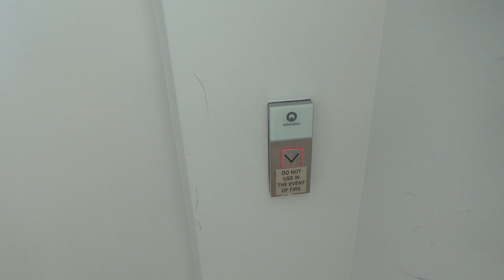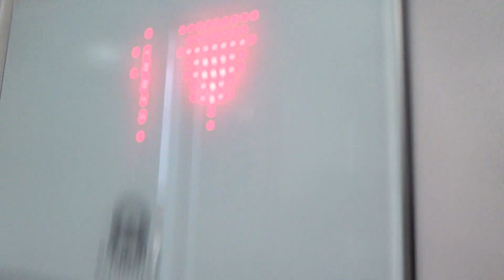The White Room! | 2019 Schindler 5500 MRL @ COS, Westfield Newmarket, Newmarket, Auckland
So this was the elevator that I actually *_missed_* on my Westfield Newmarket lift tour! And I probably would’ve missed it on this visit too, if it weren’t for a correspondent who frequently visits the Auckland region (doesn’t live in Auckland itself tho) and told me about it. This lift is in the COS store, which is actually a fashion brand owned by H&M. The store itself is located in the Old Wing, so naturally, this is a Schindler 5500 MRL from 2019, put in during the massive mall refurbishment. One thing to note is that COS appears to be a very white-walled store, and this extends to the elevator as well, the interior taking on a nice all-white appearance and the doors almost blending into the store wall. Part of the "camouflage" is the fact that the call buttons appear to almost be hidden behind a large rack of clothes to the right, and the lift itself is tucked away in a little corridor off to one side of the store! (No wonder I didn’t see it last time…) Once you find it, though, you won’t have much trouble knowing it’s there — Linea 100 in "white" is still a bit of a toothpaste-y colour, and the chime is quite loud which is really nice! I do think using the thin-font indicators inside is a bit anticlimactic, but they’re the same indicators they used in the David Jones 5500, so I guess it was to be expected in hindsight. I’m pretty sure that’s now every loose end tied up at this large shopping centre….although I’m sure my mate will let me know if otherwise lol.

*Manufacturer:* Schindler
*Model:* 5500
*Controller:* MX-GC
*Year:* 2019

*Total:* 93/100